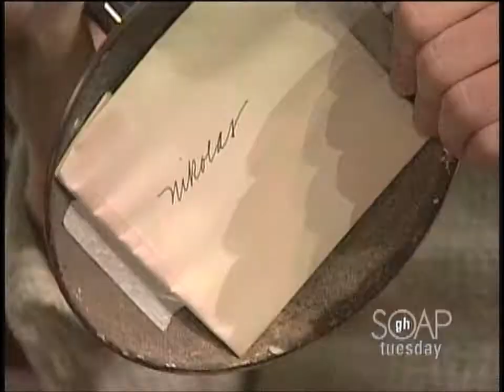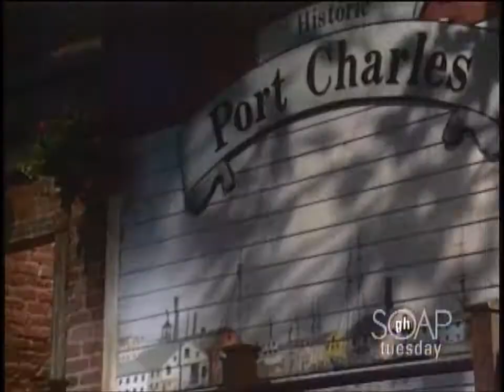GH Nikolas and Emily Part 135 11-11-03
Nikolas in court testifying on Luke's behalf. Emily calls Jason for help, then finds Stefan's note to Nikolas. Emily and Nikolas read Stefan's note. Emily joins a moody Nikolas on the cliffs and they discuss Stefan. Emily meets with Jason and asks for his help with Faith. Dillon stops 'Dakota Skye' from shooting Alexis.